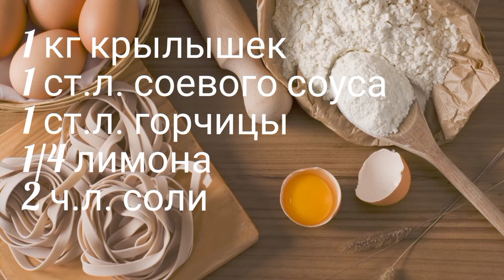Крылышки в горчично-медовом маринаде.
Аппетитные крылышки в очень вкусном маринаде получаются очень румяные,  со сладковатой ноткой мёда  и лёгкой лимонной кислинкой. А горчица помогает размягчить мясо,  поэтому крылышки просто тают во рту.

куриные крылышки +в соевом соусе +в духовке 3 727
куриные крылышки +в медовом соусе +в духовке 2 083
крылышки куриные +в духовке рецепт +с фото 1 898
приготовление крылышек куриных 1 869
маринованные куриные крылышки 1 814
куриные крылышки +с хрустящей корочкой 1 686
вкусные куриные крылышки +в духовке 1 626
куриные крылышки +в соусе +на сковороде 1 625
Запросы, похожие на «куриные крылышки»
Статистика по словам Показов в месяц
куриный рецепт 751 689
куриный соус 119 735
курица соус 239 399
курица рецепт 970 952
медовый соус 45 997
курица приготовление 35 420